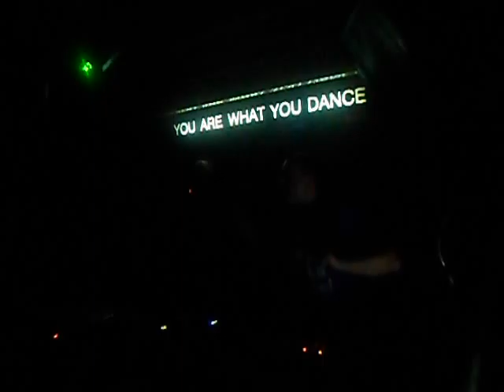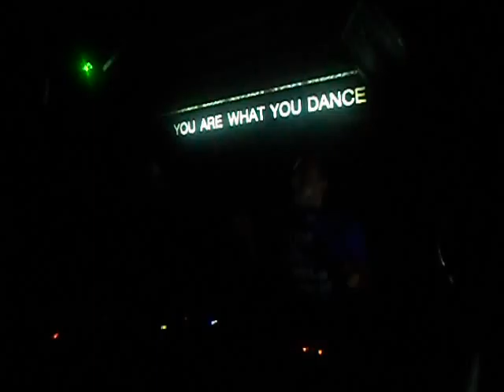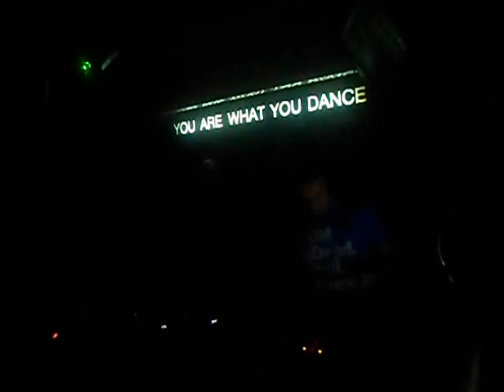G.Tripas pl. "Amir Hussain - Time Lapse" @ΕΞTRANCEΨΑΛΜΟΣ 4 (16-4-2016)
G.Tripas from Active Limbic System playing the bomb track of the year so far.